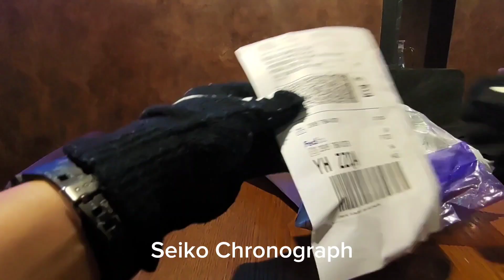V18 - Unboxing Seiko Chronograph SND399P